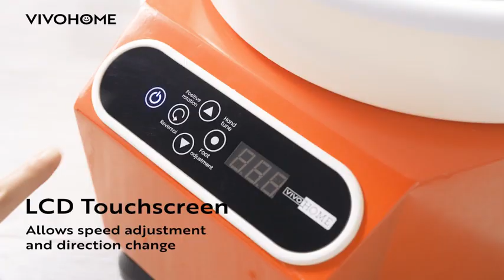VIVOHOME Upgraded Compact 25CM LCD Touch Pottery Wheel Forming Machine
COMPACT AND EXQUISITE DESIGN - The main body of our upgraded 25cm pottery wheel machine with LCD touchscreen is made of durable steel plate with corrosion-resistant and rust-proof colored paint; The smooth 25cm-large diameter turntable is made of high-quality aluminum alloy, satisfying your creative experience; Say goodbye to bulky and heavy pottery wheel machines with our compact and exquisite design
USER-FRIENDLY LCD TOUCHSCREEN - Unlike traditional pottery wheel machines, our new model features a user-friendly LCD touchscreen; Adjust the speed effortlessly using the touchscreen or the foot pedal for step-less speed control; The real-time speed display on the screen allows for precise and convenient adjustment; This touchscreen also includes a reversal rotation button to change the direction of the turntable
SMOOTH AND STABLE OPERATION - The DC motor in our new ceramic wheel machine ensures stable and smooth operation, even at high speeds; The reinforced pads at the bottom enhance friction and further improve the stability of the machine; Note: It is not recommended to place clay weighing more than 10 pounds; Exercise caution when operating at extremely high speeds to prevent clay from flying off
ULTRA-LOW NOISE - Equipped with an advanced brush motor, our clay pottery wheel allows adjustable speed from 0 to 300 RPM; It has a longer lifespan and a noise output lower than 60 dB, providing a quiet and focused working environment and improving your work efficiency
SAFETY AND RELIABILITY - Our potters wheel has passed CE safety certification and comes with an air switch to prevent short circuits and excessive current; The single-phase three-wire connection and built-in grounding leakage protection device ensure safe and reliable operation; Come and have a safe and fun time creating with our machine